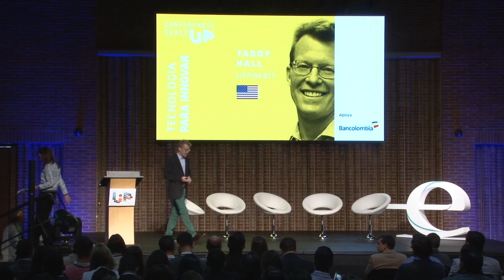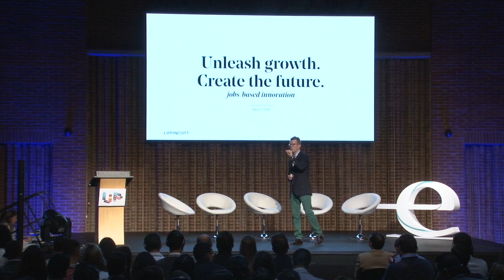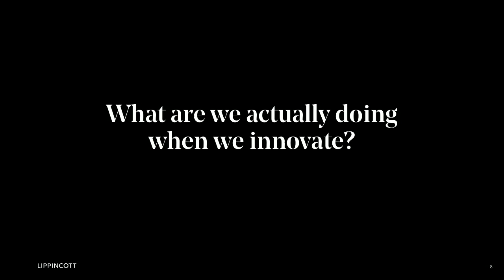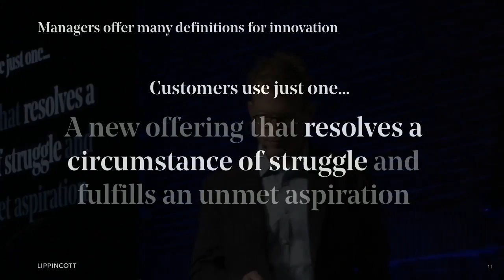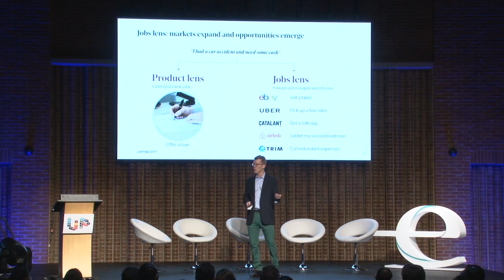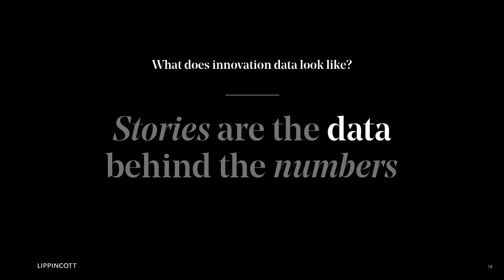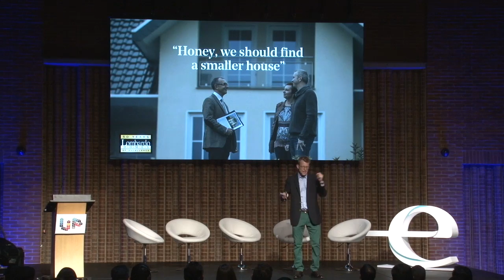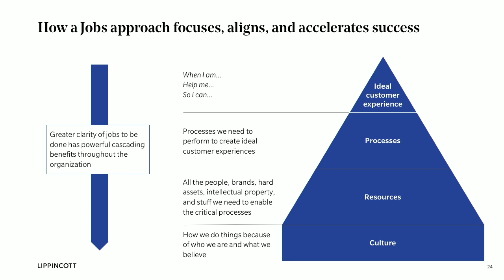Taddy Hall: Los errores más comunes en la innovación empresarial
En la Conferencia ScaleUp Endeavor 2018, Taddy Hall hizo una charla en donde habló sobre la innovación en las empresas, los errores que suelen cometer y varios casos que prueban cómo funciona la innovación.